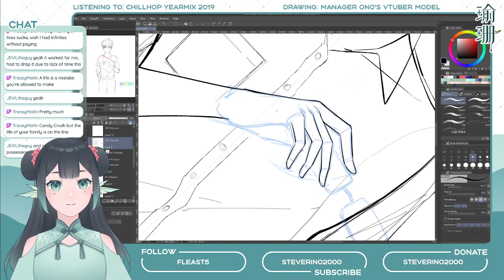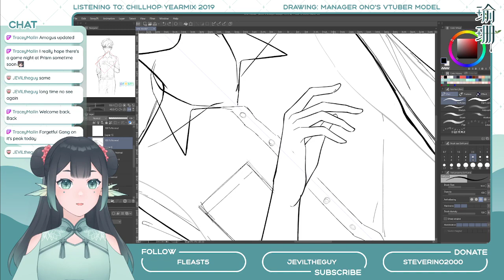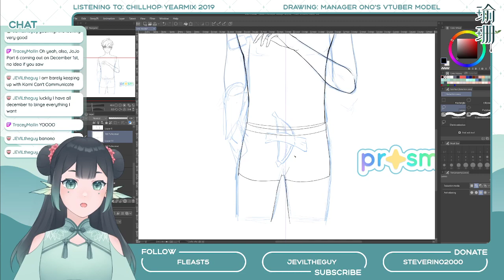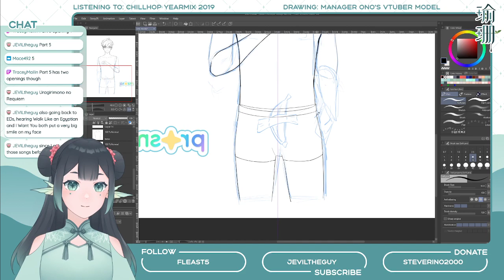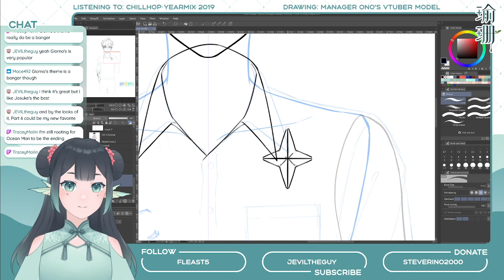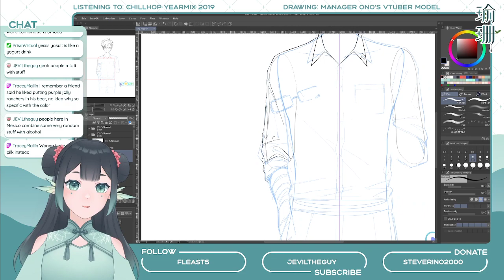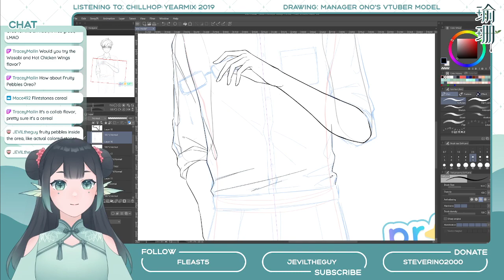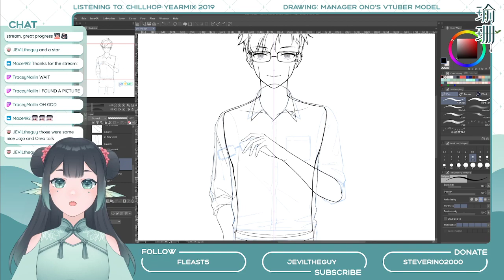VTuber Model From Scratch ✦ Part 4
✦ About me ✦
Hello! I'm a lake guardian spirit named Yu Shan! I'm a V-streamer/artist, and am part of a group called Prism Virtual!

✦ Credits ✦
Model + Logo: Me